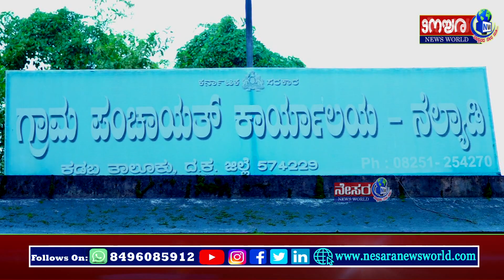ನೆಲ್ಯಾಡಿ ಗ್ರಾ.ಪಂ.ಅಧ್ಯಕ್ಷರಾಗಿ ಯಾಕೂಬ್ ಯಾನೆ ಸಲಾಂ ಬಿಲಾಲ್, ಉಪಾಧ್ಯಕ್ಷರಾಗಿ ರೇಷ್ಮಾಶಶಿ ಆಯ್ಕೆ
ನೆಲ್ಯಾಡಿ ಗ್ರಾಮ ಪಂಚಾಯತ್ ನ ನೂತನ ಅಧ್ಯಕ್ಷ ಹಾಗೂ ಉಪಾಧ್ಯಕ್ಷರ ಮಾತು
ಕಡಬ ಬ್ಲಾಕ್ ಕಾಂಗ್ರೆಸ್ ಅಧ್ಯಕ್ಷ ಸುಧೀರ್ ಕುಮಾರ್ ಶೆಟ್ಟಿ ನೀಡಿದ ಸಂದೇಶವೇನು?